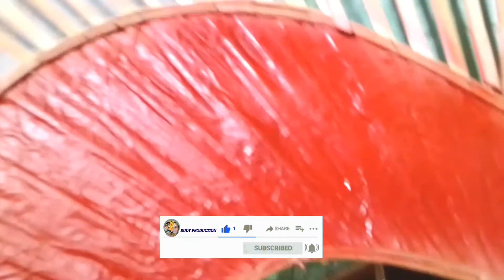Pengecetan Rengkek reog Ponorogo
assalamualaikum wr.wb.